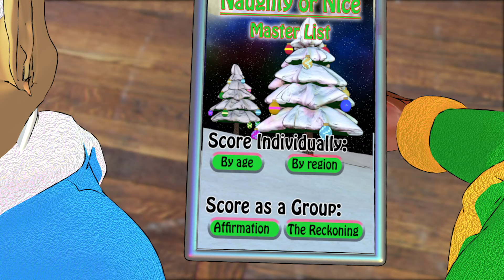December 9 - Elves Find Santa's iPad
What could go wrong with this?

Muddle Pass Advent Calendar

December 9